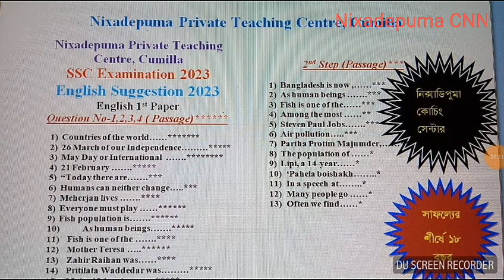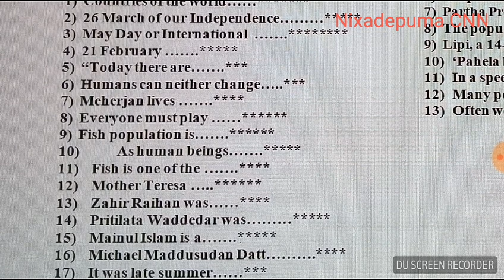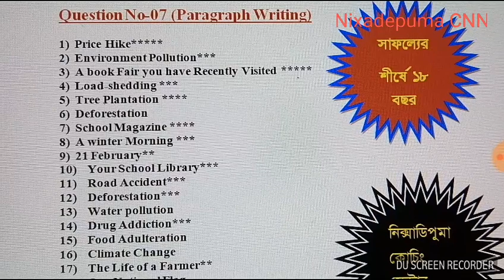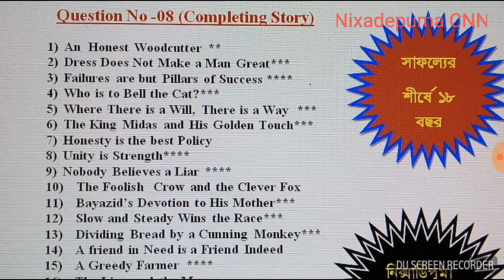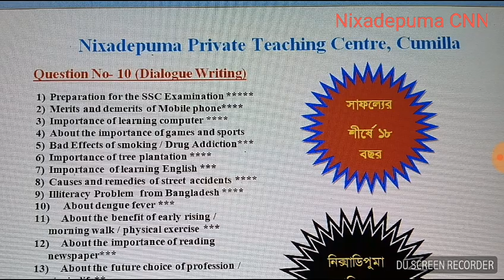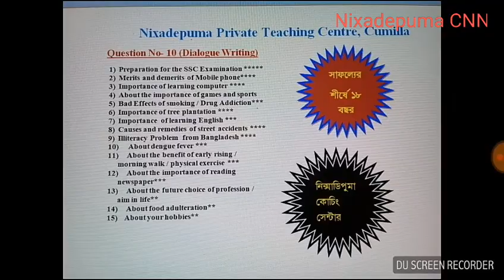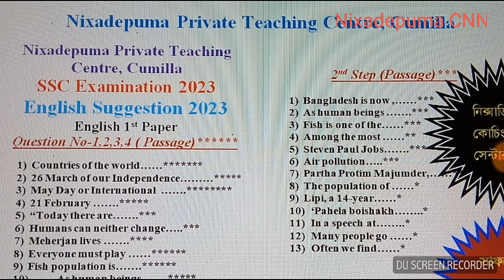SSC Suggestion 2023 || SSC English Suggestion 2023 Comilla Board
Comilla board English Suggestion 2023
Nixadepuma CNN
abdur razzak mondal sir
ইংরেজি সাজেশন ssc 2023
এসএসসি পরীক্ষা 2023 ইংরেজি সাজেশন কুমিল্লা বোর্ড
ssc exam 2023 english suggestion
ssc 2023 english 1st paper suggestions

ssc 2023 english 1st paper writing part suggestion

ssc 2023 test exam english 1st paper suggestion

ssc english 1st paper paragraph suggestion 2023

Comilla board ssc 2023 english 1st paper question

SSC English 1st Paper Suggestion 2023 All Board

SSC Suggestion 2023 PDF Download 100% Common All Board

SSC Suggestion 2023 English 1st Paper

SSC Suggestion 2023 English 2nd Paper

SSC short Suggestion 2023

SSC English Short Suggestion 2023

English_Suggestion_ssc exam 2023

SSC English 1st Paper Suggestion 2023 has been published by Nixadepuma CNN.  Hello friends, hope you all are well. SSC English Second Letter Submission 2023 has been published. It is very important to have good preparation in this regard. Many people may think that your preparation is not good.

Now you are wondering if you would have received a second letter in English. If it were so good, then I'd say you're coming to the right place. You should read our post carefully.

The SSC Examination for 2023 has begun on April 30, 2023. As in the other year, this year's SSC exam is expected to be held from the 30 March 2023 . But due to the election, the Board of Education decided to postpone SSC examinations from 30 April 2023 . This time more than 2 million students are taking the SSC exam.

The English 1st Paper  Exam will be held on 3 May and English 2nd Paper Examination will be held on 7 May 2023 . Are you an SSC Exam Student? So it is good to say that the English second paper is very important in SSC examination and many people are scared. So everyone is wondering if a little short recommendation would be good for you.

Not to worry though, we have already published recommendations for all boards for the English Second Letter. So read the following articles very well to see our recommendations.

If you follow our suggestions. So you see, you get 100% common. Among the things we have suggested are paragraph writing, report writing, essay writing, letter and application writing. We hope that if you follow our recommendations you will get 100% free.

Nixadepuma CNN

SSC পরীক্ষার রুটিন ২০২৩

SSC ভোকেশনাল রুটিন 2023

দাখিল রুটিন 2023

বিভিন্ন ধরনের সাজেশন দেখতে নিচের লিংকে ক্লিক

SSC Vocational পরীক্ষা 2023

গণিত সাজেশন 100% কমন

SSC পরীক্ষা 2023

বাংলা ২য় পত্র শর্টকাট সাজেশন 100% কমন

Tense শিক্ষা

আলিম পরীক্ষা 2023 নতুন সিলেবাস

Ssc মানবিক বিভাগ নতুন সিলেবাস 2023

HSC পরীক্ষার নতুন সিলেবাস 2023

Ssc 2023 নতুন সিলেবাস